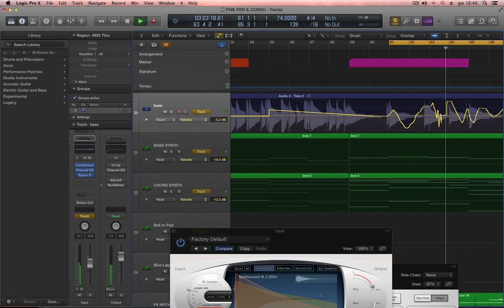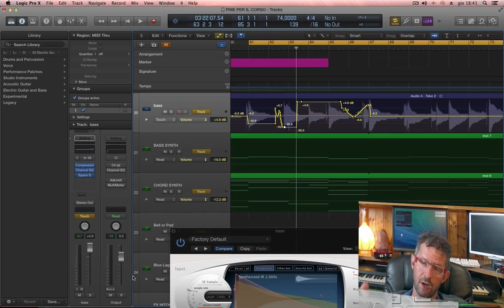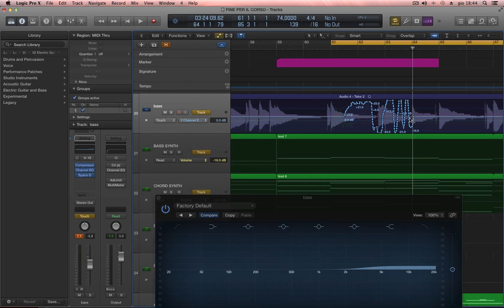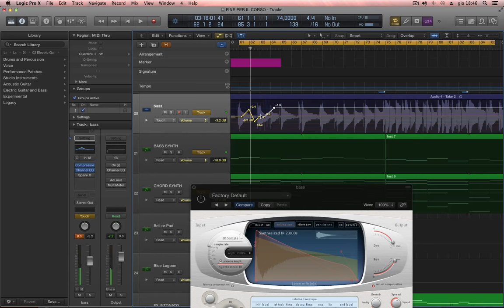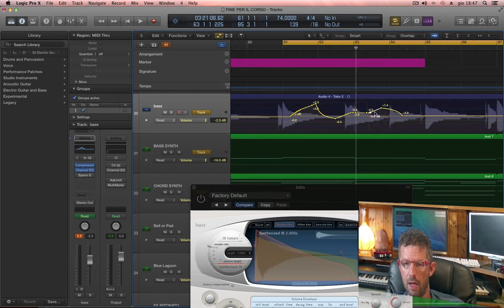Corso di Logic Pro - L' automazione - Parte 1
Video tutorial di Lorenzo Sebastiani su come utilizzare l'automazione all'interno di LOGIC PRO - Parte 1
Il video è un estratto del "corso di Logic Pro" acquistabile sul sito